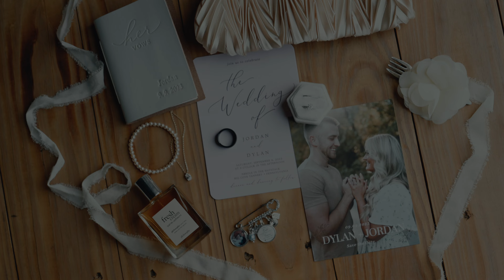Jordan + Dylan | Wedding at Needle in the Haystack